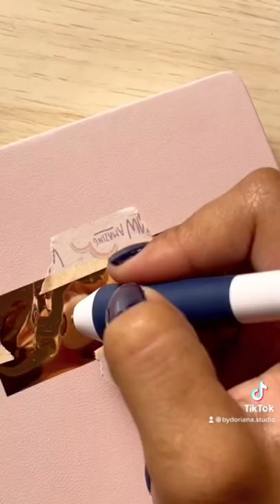Customizing my BuJo using a Foil Quill Pen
Customizing the cover of my Bullet Journal using a Foil Quill Pen (find it